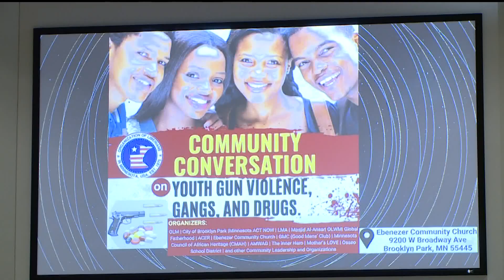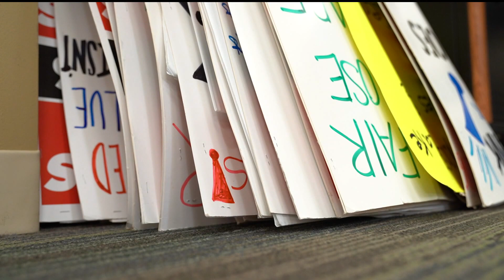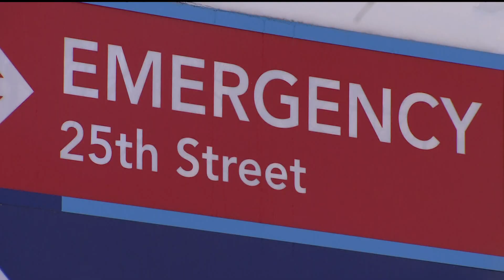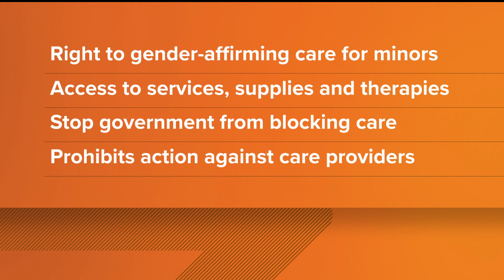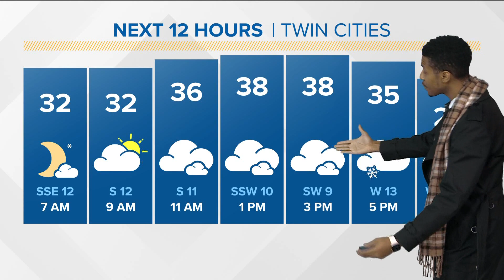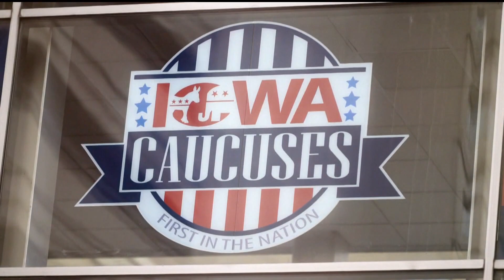Morning news headlines | Friday, Dec. 2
Good morning Sunirsers, here are the news and weather headlines you need to get your day started.